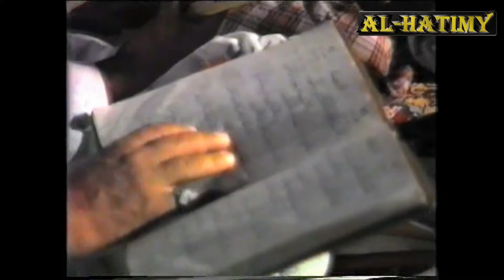qasida USTADH MUHAMMAD ALBEIDH SOMALIA ZIYARA YA WASOMALI